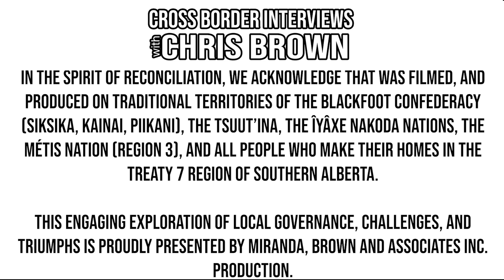664. County of Grande Prairie Councillor Karen Rosvold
We're honoured to sit with County of Grande Prairie No. 1 Councillor Karen Rosvold